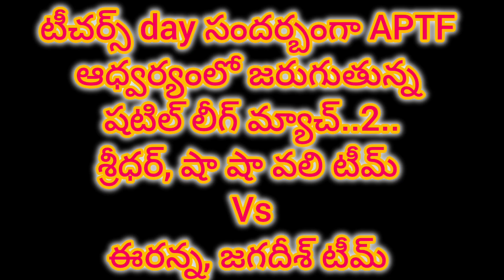టీచర్స్ day సందర్బంగా APTF ఆధ్వర్యంలో జరుగుతున్న షటిల్ లీగ్ మ్యాచ్2 శ్రీధర్,షాషావలి Vsఈరన్న,జగదీశ్.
టీచర్స్ day సందర్బంగా APTF
ఆధ్వర్యంలో జరుగుతున్న
షటిల్ లీగ్ మ్యాచ్..2..
శ్రీధర్, షా షా వలి టీమ్
 Vs
ఈరన్న, జగదీశ్ టీమ్